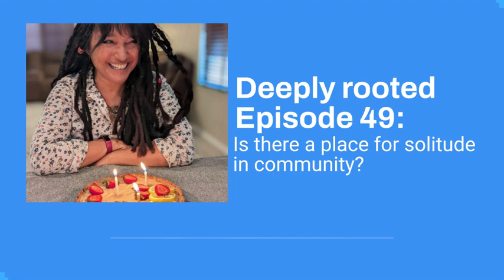Deeply Rooted Episode 49: Is there a place for solitude in community?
This episode talks about the different facets of community and the ways to connect without losing your soul. Show notes: the active life by Parker j. Palmer, steal like an artist by Austin kleon and white hot truth by Danielle Laporte.